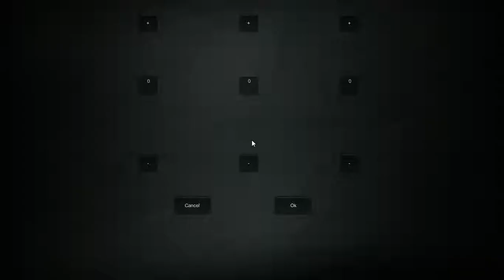One off - Elementary Memories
This is just a one off part of this game. I won't be completing the whole thing

If you enjoyed this video click the like button. This will help me create more videos like this one. I'd appreciate it a lot :)